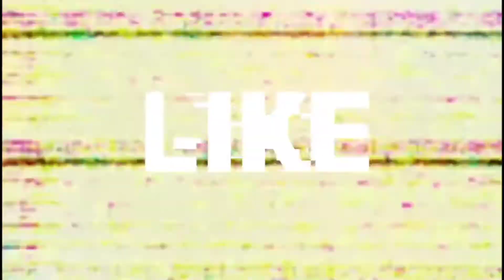Defence formation vs troops (10) clashofclans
ʕ º ᴥ ºʔ
ʕ·ᴥ·ʔ
◉‿◉ʘ‿ʘ
(╯°□°）╯︵ ┻━┻(ヘ･_･)ヘ┳━┳